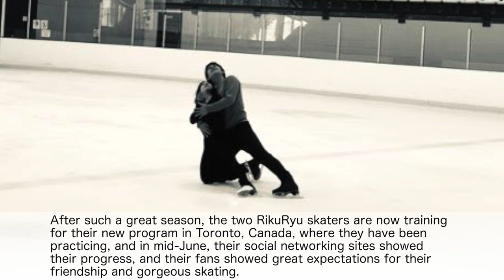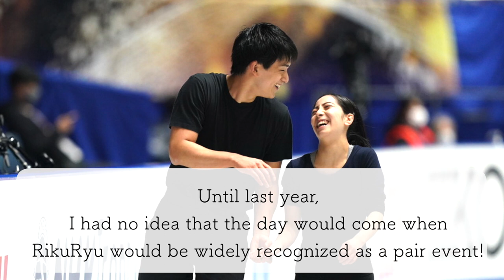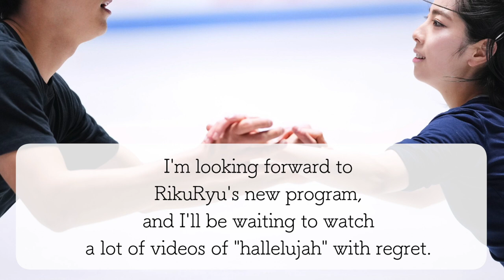RikuRyu pair! A prediction of the competitions they will compete in!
In the 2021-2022 season, the "RikuRyu" pair achieved the first and highest rankings in the history of Japanese pairs, and brought happiness to all who watched them! After a turbulent season, there are high expectations for the new season starting in July, and predictions for the tournaments they will compete in...!